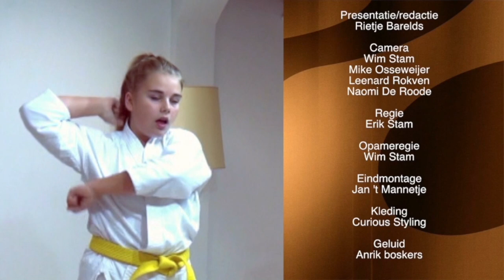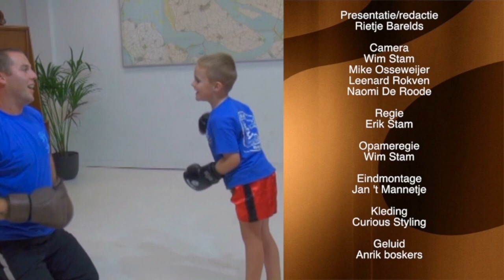S10A15 Budokai Senshi - Jacques van Roosmalen en Joost van 't Veld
Rietje in gesprek met Jacques van Roosmalen en Joost van 't Veld over Budokai Senshi.

Rietje Barelds presenteert elke week vanuit het Klein Handelsgebouw in Sommelsdijk een nieuwe aflevering van "De Huiskamer...". Dit praatprogramma behandelt elke keer weer andere gasten die iets te vertellen hebben over hun werk, hobby of passie.

"De Huiskamer..." is een programma dat geheel wordt verzorgd door een onafhankelijk, klein groepje (de lokale omroepproduktiegroep) enthousiaste vrijwilligers dat eens per twee weken hun programma opneemt in het Klein HandelsGebouw in Sommelsdijk.

Alles wat bij u thuis aan de keukentafel besproken wordt, is als onderwerp welkom om ook in “De Huiskamer...” te bespreken.